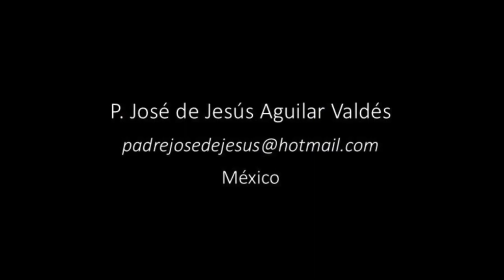San Severino en 1 Minuto - El Santo del Día - 8 de Enero